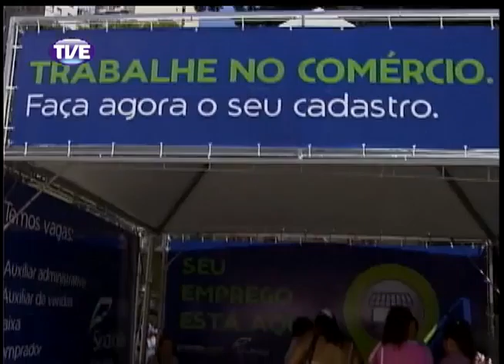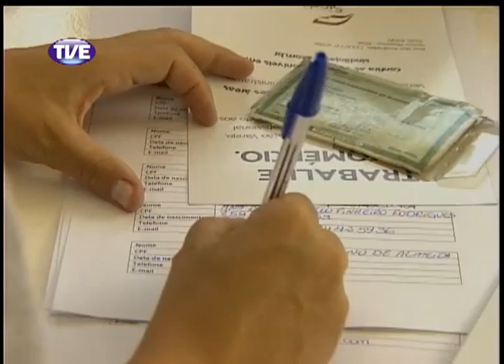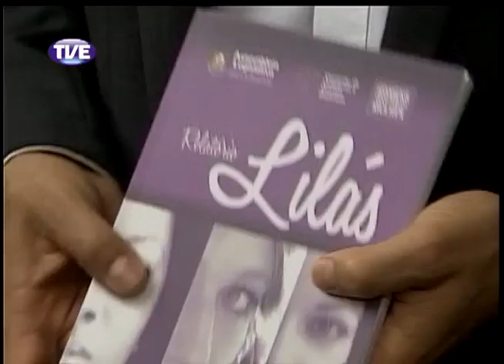Jornal da TVE 2 Edição 25/11/13 Bloco 1